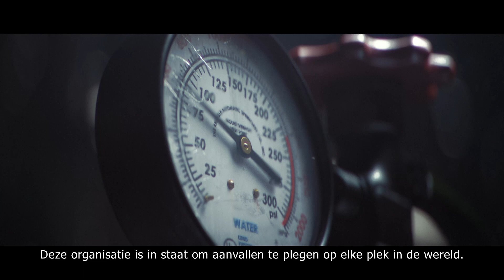Tom Clancy’s Rainbow Six Siege Officieel – E3 2015 White Masks – Angela Bassett [NL]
Een nieuwe dreiging is bevestigd in onze wereld: de White Masks. Ze zijn dodelijk en ze richten zich niet specifiek op leeftijden, religies of nationaliteiten. Om deze organisatie uit te schakelen geeft Agent Six een duidelijk missie: recruteer de beste operators van over heel de wereld. Team Rainbow moet klaar staan.

About Rainbow Six Siege:
Rainbow Six Siege is an exciting, new approach to the first-person shooter experience that puts tactical combat and masterful destruction at the center of the action. Lead your team of unique, counter-terrorist Rainbow operators through tense and thrilling combat scenarios, and achieve victory through smart preparation and strategic improvisation. Rainbow Six Siege will be available on Xbox One, PlayStation® 4 and PC this fall 2015.